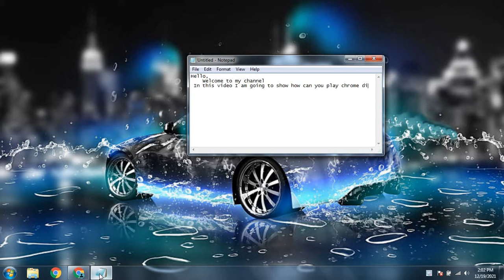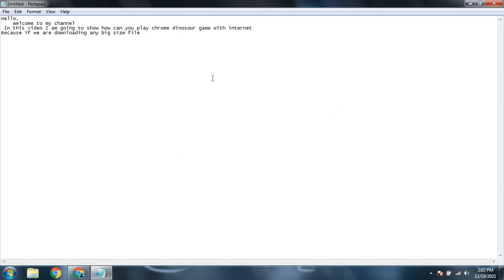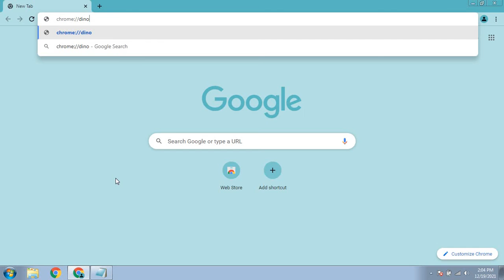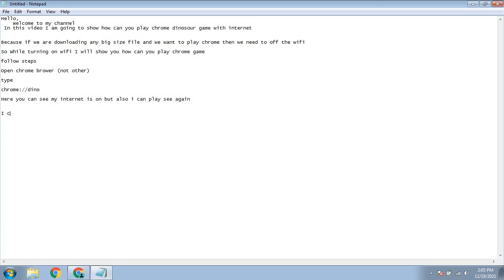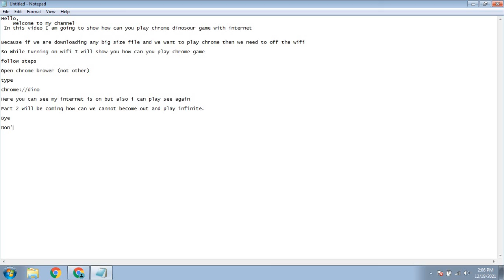How to play chrome game while connected to internet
In this video I will show you howto play chrome dinosaur game without disconnected to the internet.

About me:A tech youtuber